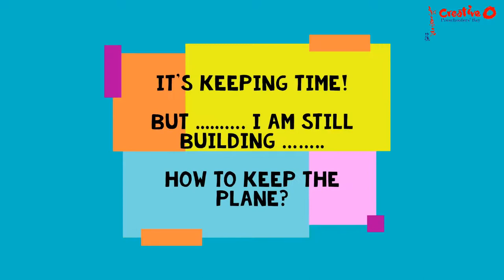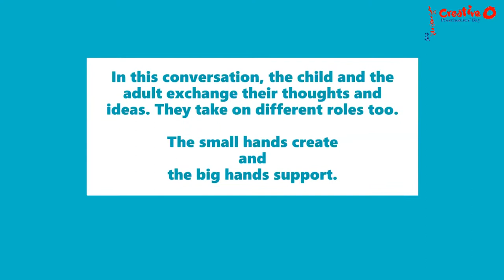♻️Let’s Explore and Play - Bottle Caps Edition♻️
Bottle Caps and Child Talk & Play | Teacher Pat Chong

Hello parents and educators,
In my 3rd video (toilet roll), you took on the role of an observer, watching your child make decisions, problem solve and adapt their knowledge and skills as one interacts with the materials.

This time, how about joining in the conversation with your child and the bottle caps? Have you ever wondered what could be your role in this 'Bottle Cap', Child & Adult Talk?